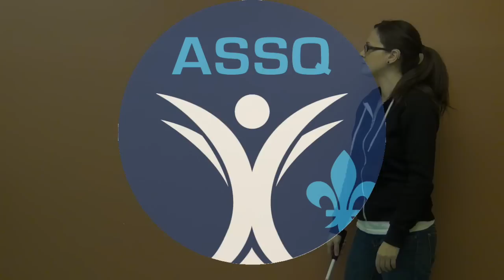Esprit Sportif ASSQ